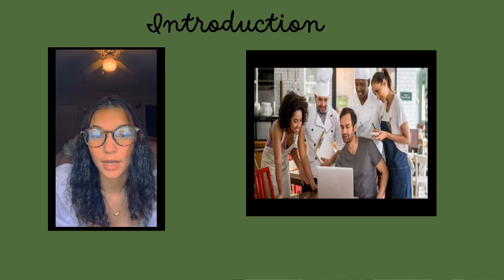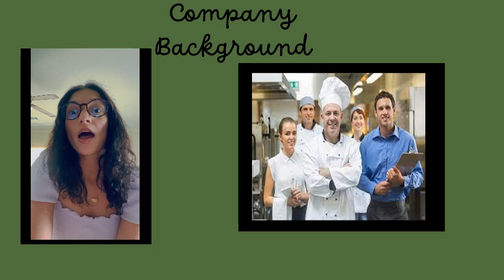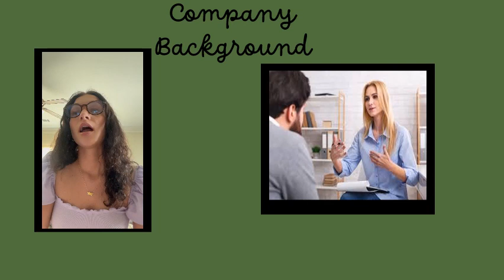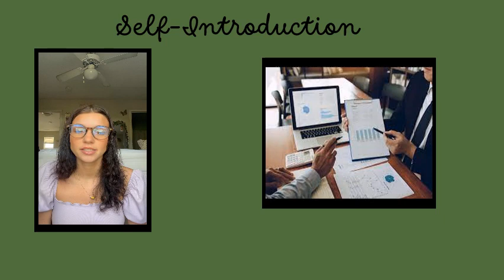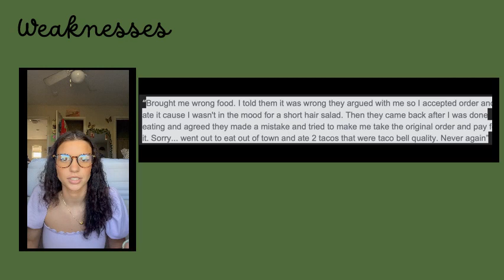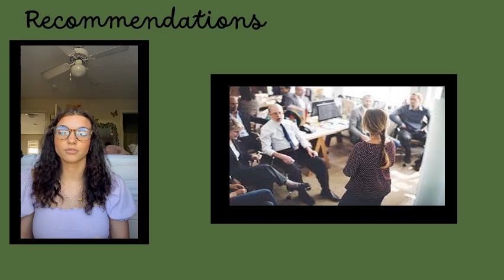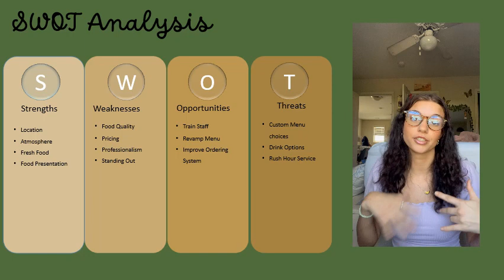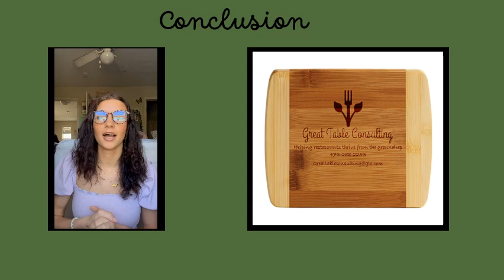COMPANY 1 - GREAT TABLE CONSULTING - CONSULTANT 3 (TIFFANY)